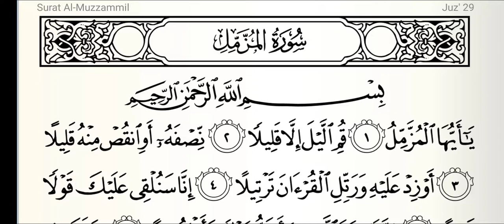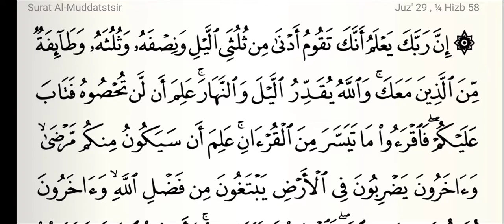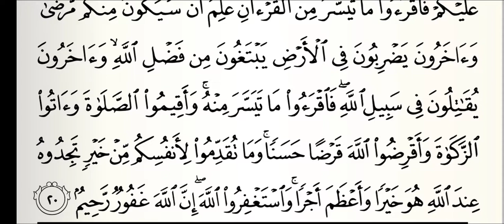مرتل سورة المزمل - Murattal Surah Al Muzzammil